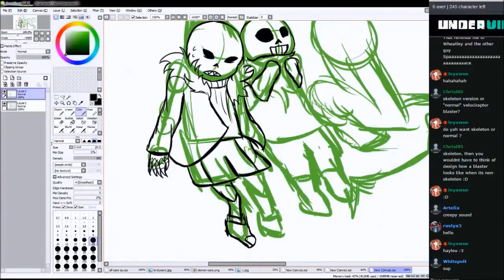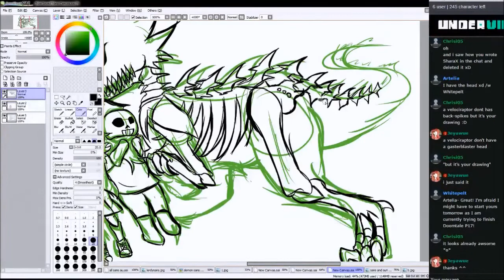Some Stream - Speedpaint - GB Dino with UF/US!Sans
I tried to record the stream. Looks like it works.